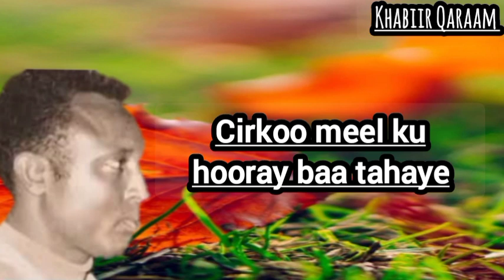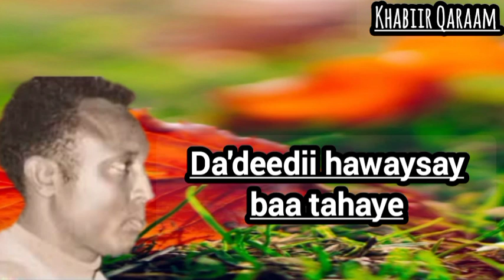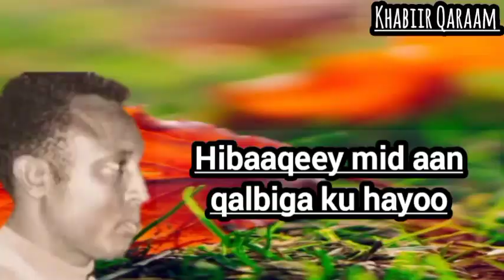Laxanka Jiib - Maxamed Axmed Kuluc Aun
Qaraam : Jiib
Laxanka : Cabdulaahi Qarshe Aun
Erayada : Xuseen Aw Faarax Aun
Luuqda : Maxamed Axmed Aun
Hambalyadii Barkhad Ciise.